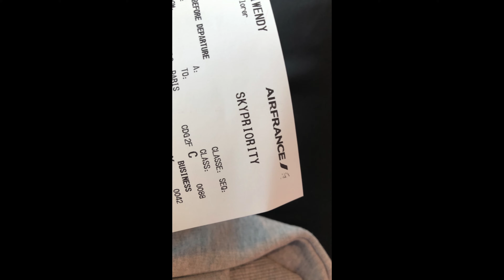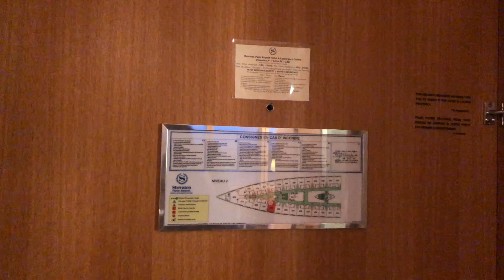VLOG VOYAGE - DE RETOUR AU CONGO APRÈS 5 ANS 🇨🇬 | Wendy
On se retrouve pour un VLOG VOYAGE, de RETOUR au CONGO après 5 ANS 🇨🇬

LOVE ♡